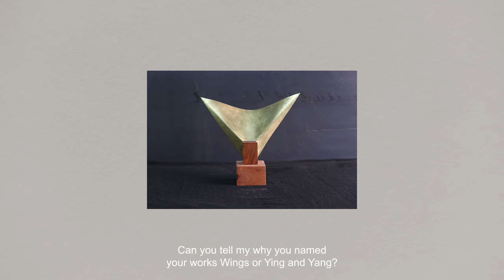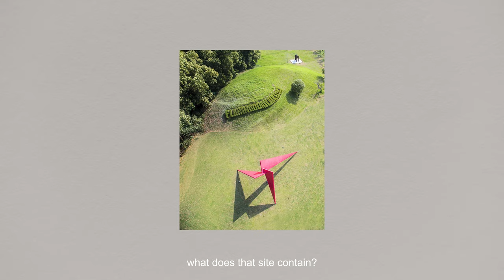Studio Visit with Lap Phuong - The Nguyen Art Foundation (16 Nov 2021, Hanoi, Vietnam)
In this 23-minute video interview, Lap Phuong shares her journey of becoming a sculptor, the inspirations behind her art, and the rare moments of pleasure she comes across during her artistic experimentation. Maneuvering through the spatial conditions surrounding her works, as well as the self-imposed challenge to harmonize various internal and external elements involved, the artist also talks about the state of being “crystalized” in relation to her artmaking development.
Trong video phỏng vấn dài 23 phút này, nghệ sĩ Lập Phương chia sẻ về hành trình trở thành nghệ sĩ điêu khắc, các nguồn cảm hứng đằng sau sáng tác của cô, cũng như những khoái cảm hiếm hoi trong quá trình thử nghiệm nghệ thuật. Hoà giải không chỉ những điều kiện không gian xung quanh tác phẩm, mà còn cả những thách thức (nội và ngoại) trước các yếu tố liên quan, cô tự kiến tạo cho mình một cách tiếp cận, một quy chuẩn cho quá trình tạo tác của mình. Ở đó, tính “tinh giản” được lấy làm trọng tâm.

Featuring: Artist Lap Phuong; Quynh Nguyen (Founder of The Nguyen Art Foundation)

Direction: Ta Minh Duc | Research and Production: Alessandra Dias; Nguyen Art Foundation | Photography: Ta Minh Duc; Trinh Quang Linh | Sound: Nguyen Ngoc Hung | Translation: Chau Hoang